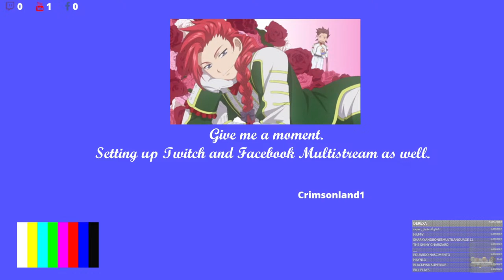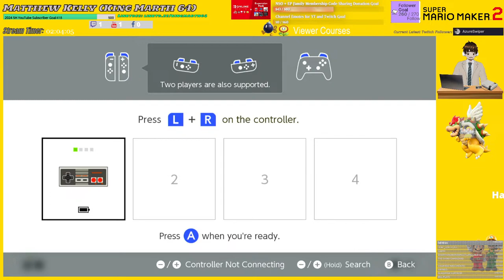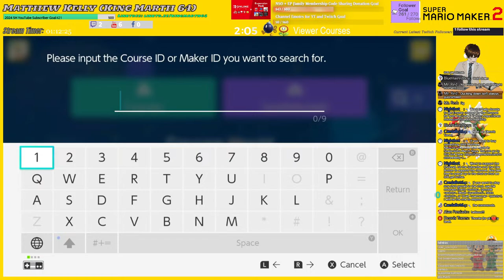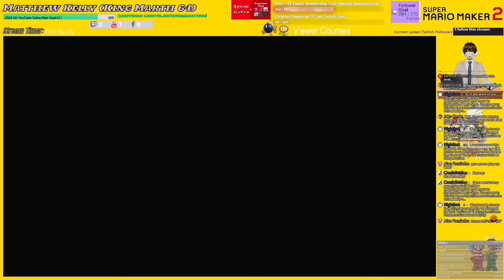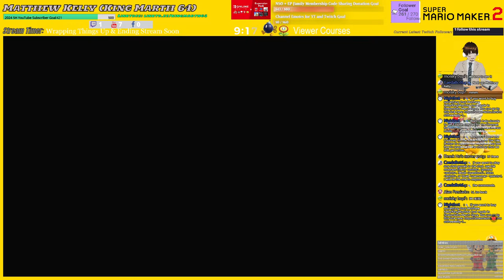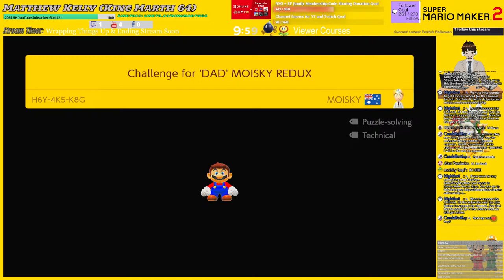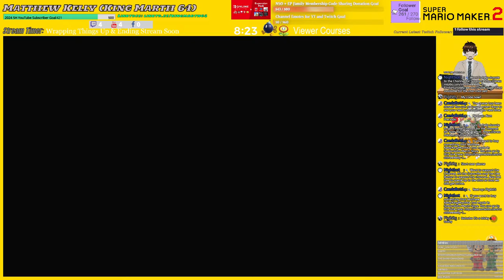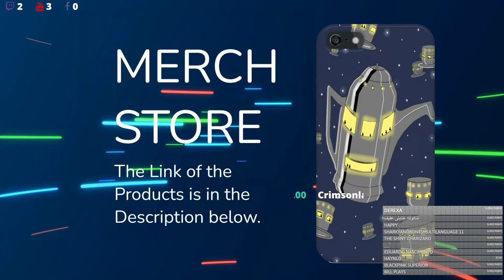Super Mario Maker 2 Viewer Courses Stream #96 (Nintendo Switch)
Welcome to the ninety-sixth Super Mario Maker 2 Stream in my Channel. I'll set up the submissions when the Stream starts and the stream will be roughly around two hours.

The code can be submitted to the chat like this: !course XXX-XXX-XXX. (Please don't submit in the SMM2 Course Comments, that will not work. You have to submit them either on the YouTube or Twitch Chat to get them in the queue.) You can only submit two courses per stream. If we didn't get a new submission after the first two, you can submit a third one depending on where we are in in the queue.  If someone donated in the stream through StreamLabs or Super Chats, I'll play the course that is queue next after finishing up someone's course.

The viewer course submissions will be closed when the Stream Time hits at last mark and we are pretty much going on a raid after the stream ends.

Want to help out getting new channel emotes added to YouTube and Twitch channels? You can donate through this link. (Your message will pop up into the Stream with a StreamLabs Speaker saying it)

Rules:
-No harassment allowed in the chat or you get timeout or blocked in the chat.
-Be careful using caps in the chat. (I was using it to avoid getting those spambots out of the way using NightBot take care of them)
-Respect for the streamer and other people in the chat.
-No Rated R Swearing allowed in the chat like F-Bombs for example.
-No hate speeches allowed in the chat.
-No hate head butting on topics and franchises.
-No spamming or other mischief stuff in the chat.
-Have fun.